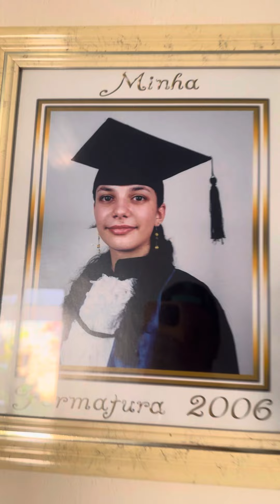Vamos ver a vovó Cecília